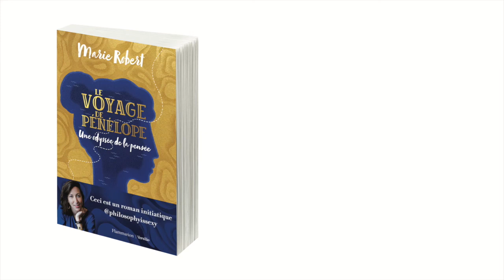Marie Robert - Le Voyage de Pénélope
Le Voyage de Pénélope - Une Odyssée de la pensée

« Pénélope, tu n’es pas ici par hasard. Tu veux vivre quelque chose, ton cœur brûle, ta tête t’assaille de réflexions, mais tu refuses d’aller plus loin,tu refuses de plonger. Tu restes spectatrice et tu rumines. C’est ça ton grand voyage ? Tu sais, chaque individu a un rôle à jouer. Chaque personne peut utiliser la force de son esprit pour devenir acteur de son existence et du monde qui l’entoure. Ensemble, à force de réflexions et d’actions, nous ferons de ces ruines un palais. »

Ceci est une odyssée. Un périple au cœur de nos doutes, de nos errances, de nos tempêtes. Pénélope ne sait plus quel chemin de vie emprunter. Les questions existentielles la bousculent. Qui suis-je ? Où vais-je ? Quel sens donner à mes choix ? En quittant son amour, son travail et sa ville natale pour rejoindre la Grèce, elle part en voyage à travers elle-même, mais aussi à travers l’histoire de la philosophie.